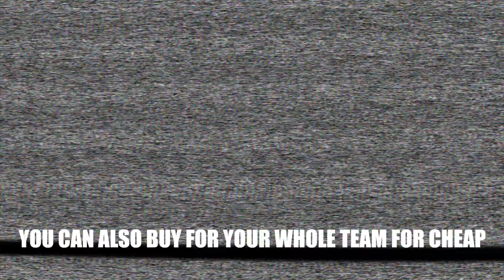HOW TO GET SUPER CHEAP MYTEAM CONTRACTS IN NBA 2K21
I found a better way to get cheap contracts in NBA 2K21 Myteam!!

Post Almost Everyday!!